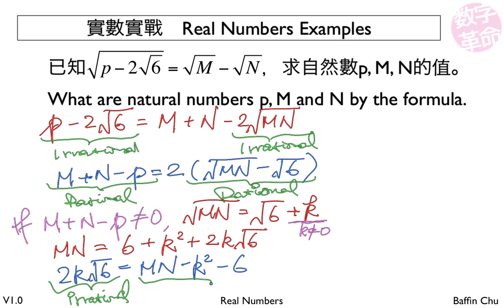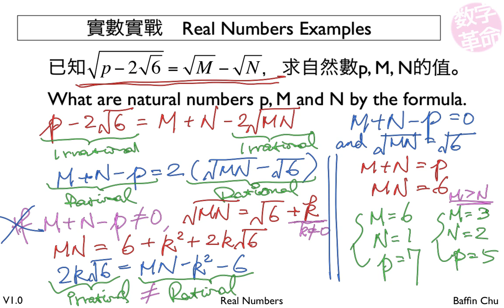2 001 Real numbers 11